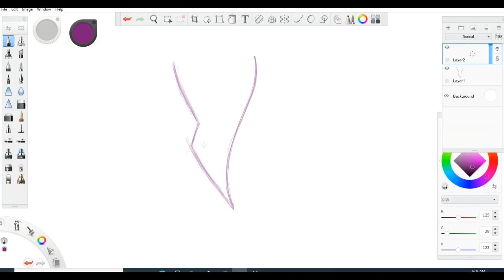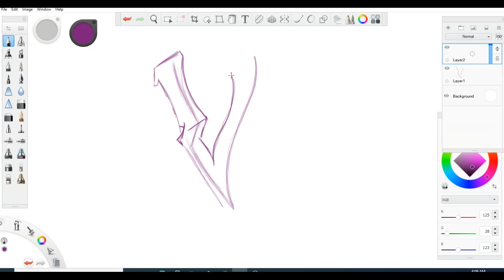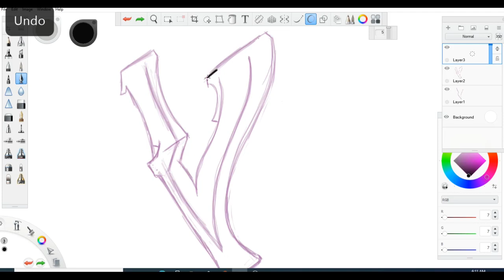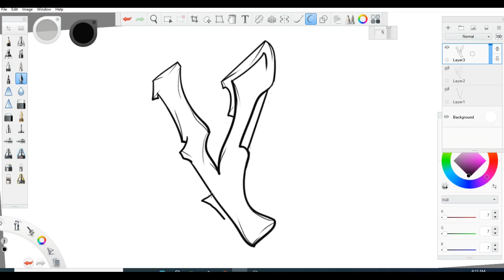How To Graffiti Letter V, #8 Graffiti Alphabet From Letter A to Z, Digital Art Tutorial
Its Graffiti time. Lets Graffiti Letter V.

YOUTUBE CHANNELS